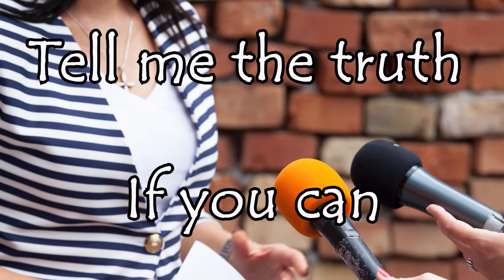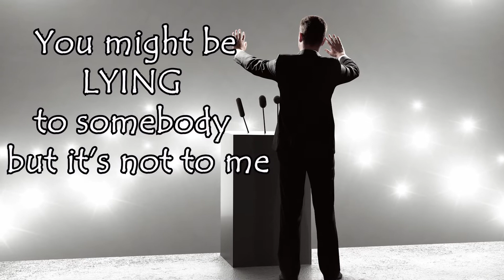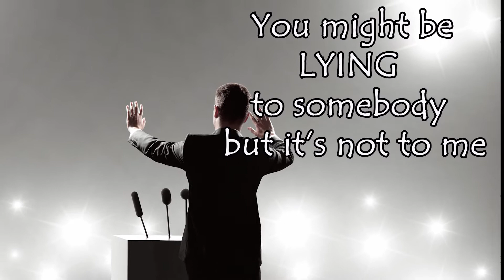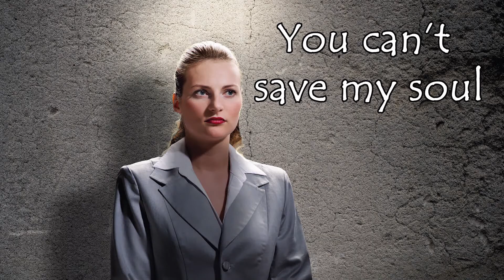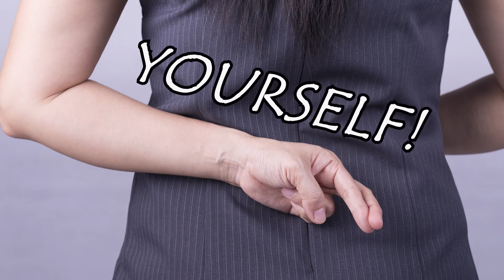July 5 [The Politician's Song] (Official Lyrics Video)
All Americans celebrate Independence Day on July 4th. But what does the politician do starting July 5?

Produced by Vladimir Gurin and Frank Clifton Herring
Audio Mixed & Mastered at Studio Vovka, Vladimir Gurin; Engineer
Video Developed at Studio Vovka North, Frank Clifton Herring; Content Director, Editor

Messenger® band: Frank Clifton Herring; Vox/Bass Guitar, Vlad Gurin; Bkg. Vox/Guitars, Michael John Hoover; Bkg. Vox/Drums

Lyrics by Frank Clifton Herring, Music by Vladimir Gurin
Messenger® is a service mark permitted for use and owned by Messenger Associates